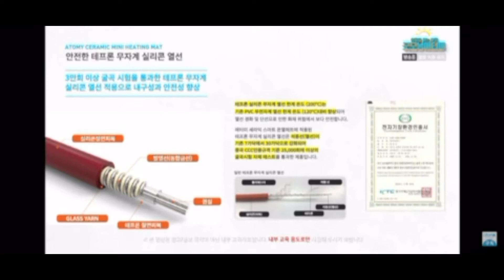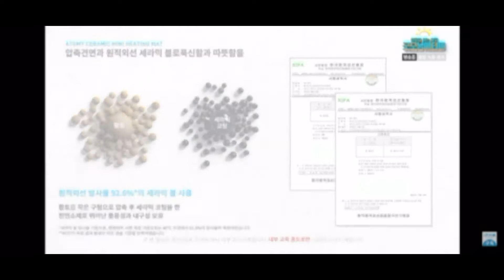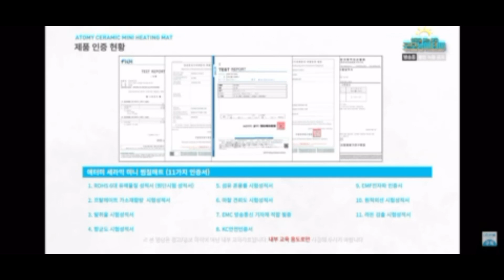애터미 찜질매트 (이은영실장 설명)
언제어디서나 따뜻하게
애터미 세라믹 미니 찜질매트